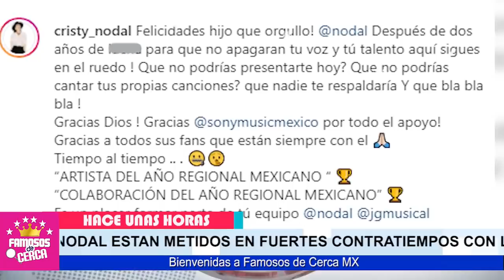⛔📌 𝗧𝗜𝗘𝗡𝗘𝗡 𝗠𝗜𝗘𝗗𝗢 !!! Madre de Christian Nodal 𝗥𝗢𝗠𝗣𝗘 𝗘𝗟 𝗦𝗜𝗟𝗘𝗡𝗖𝗜𝗢 Sobre Demanda🔥⛔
𝗘𝗡 𝗔𝗣𝗥𝗜𝗘𝗧𝗢𝗦...!!! Madre de Christian Nodal 𝗥𝗢𝗠𝗣𝗘 𝗘𝗟 𝗦𝗜𝗟𝗘𝗡𝗖𝗜𝗢 Sobre Demanda

NO SE QUEDA CALLADA Madre de Christian Nodal Reacciona a la Demanda y de Paso Envia Indirecta a Belinda.

 BIENVENIDOS!!!
suelta la sopa
televisa
exclusivas
venga la alegria
tv azteca
polemica
chismes
Entertainment
farandula mexico